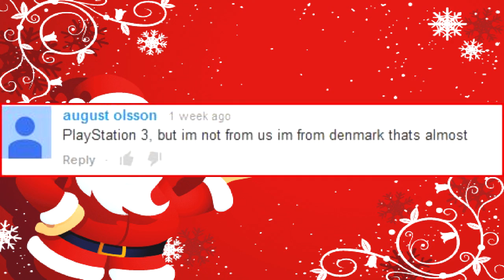Christmas Giveaway Winner!!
Congratulations!!

~CLAMS